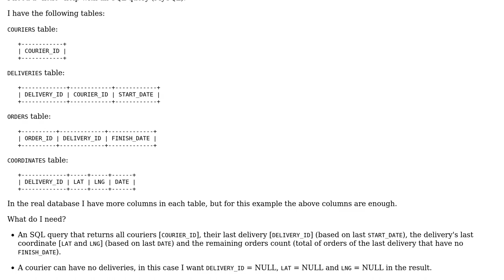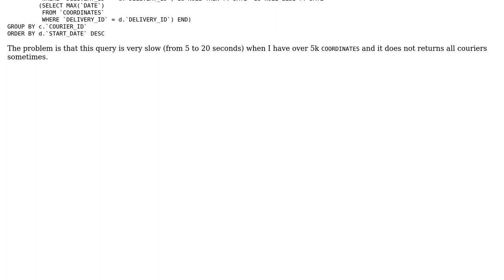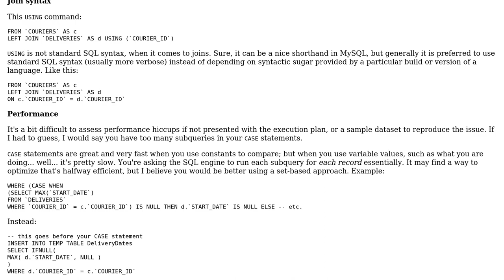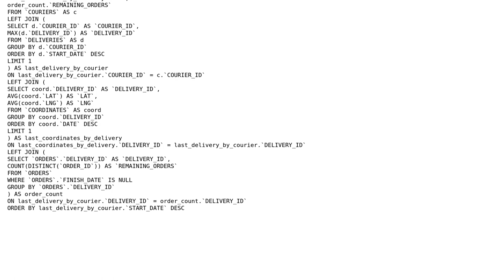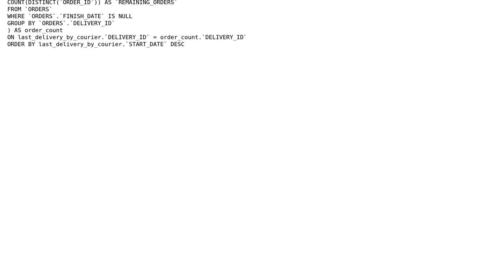Code Review: SQL delivery query performance (3 Solutions!!)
Code Review: SQL delivery query performance

With thanks & praise to God, and with thanks to the many people who have made this project possible! | Content (except music & images) licensed under CC BY-SA | Music | Images & others | With thanks to user user50399 user Phrancis user Nick Hristov user Lucas NN user 200_success and the Stack Exchange Network Trademarks are property of their respective owners. You are responsible for your own actions.